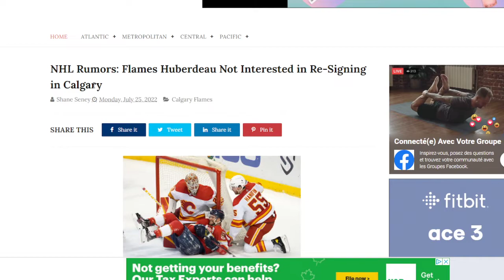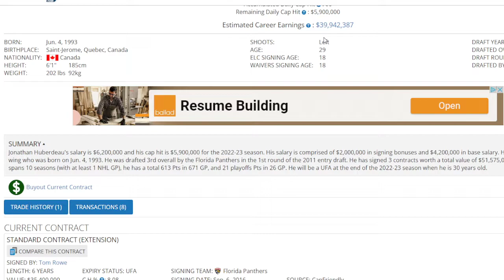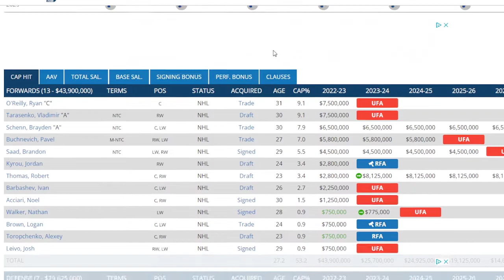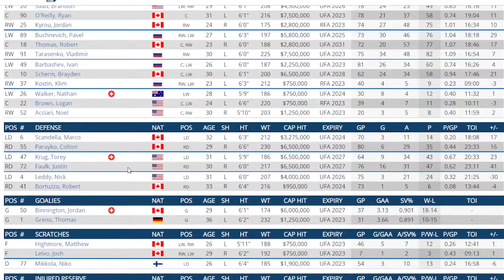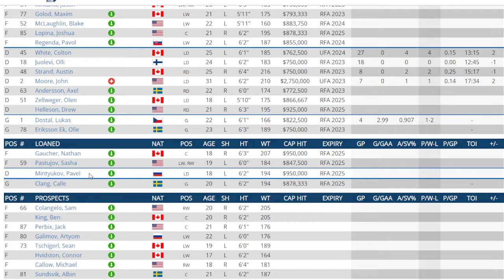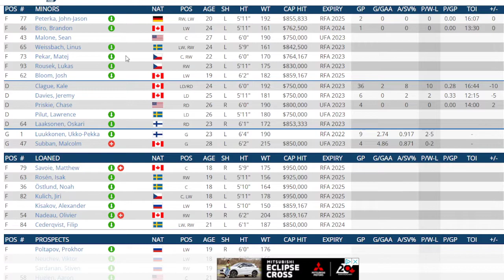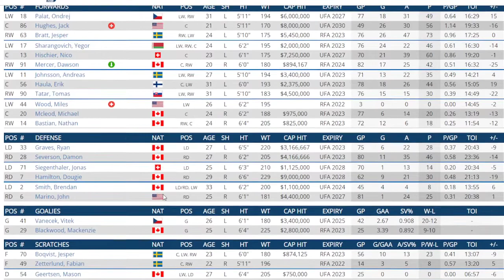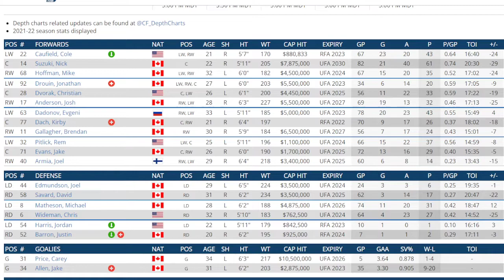NHL News And Rumors Frolic . Huberdeau On The Move Again ? 5 Teams He May go . Lots To Unpack.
I take a look at the Huberdeau situation and if he may stay in Calgary or move elsewhere .